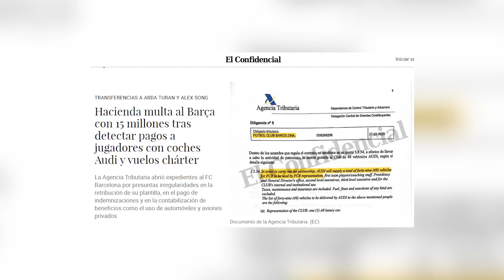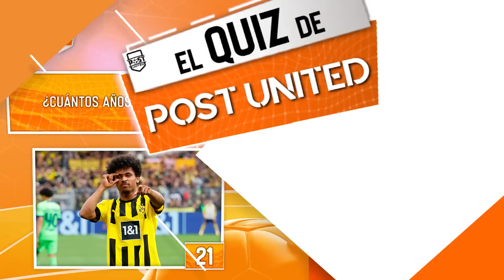El SUSTITUTO de BUSQUETS | El REAL MADRID quiere a este CRACK del BAYERN | El BIG SIX a por el DIBU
En este nuevo Post News os traemos las últimas novedades que nos presentan las opciones que baraja sobre la mesa el FC Barcelona para sustituir a Sergio Busquets. Además os revelamos el crack del Bayern que quiere el Real Madrid. ¡Comenzamos!